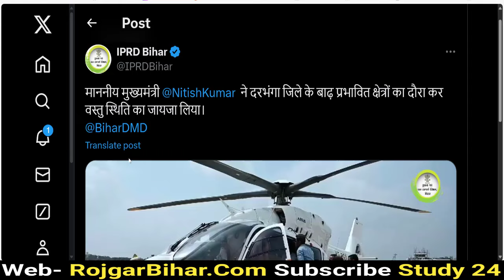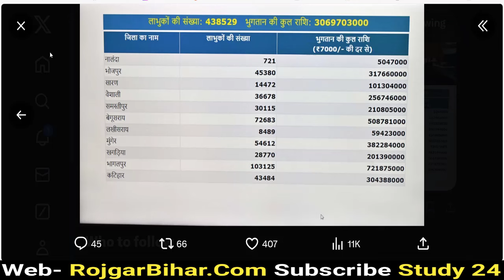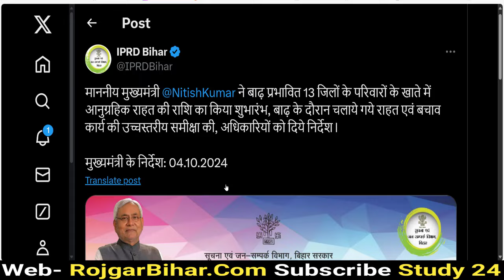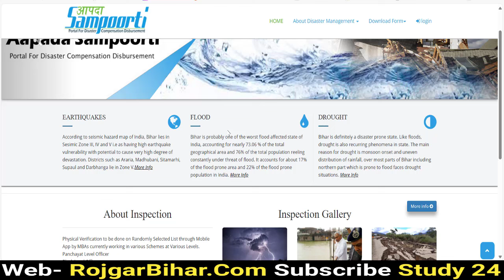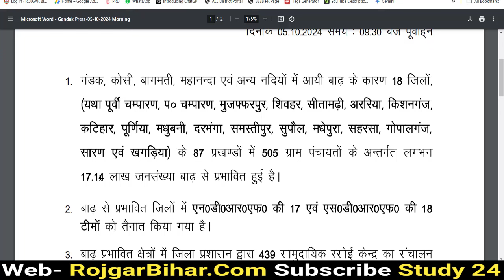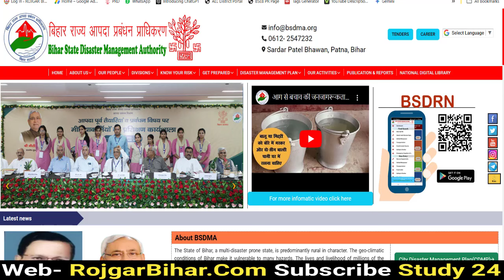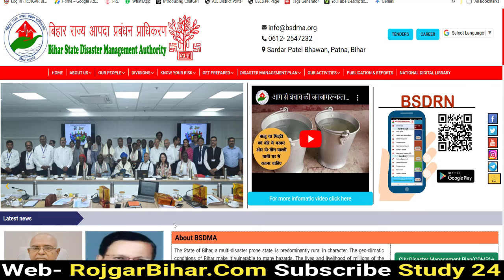बिहार बाढ़ राहत 7000 रूपये के लिए आवेदन कैसे करें | Bihar Barh Rahat Online Kaise Kare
Bihar BARH Rahat: 7000 Rupye Sahayata Kaise Milega?** 🌟

Kya aap bhi Bihar mein barh se peedit hain? Is video mein hum aapko bata rahe hain ki aap is muskil samay mein 7000 rupye ki sahayata kaise pa sakte hain! Janiye, **Aavedan kaise kare** aur **Online kaise kare** is mahatvapurn sahayata ke liye. Yeh video dhyan se dekhiye aur saare step-by-step tarikon ko follow karein. Is moka ka fayda uthaiye, aur jaaniye kaunse documents ki zarurat pad sakti hai.

इस वीडियो में हम बताएंगे कि बिहार में बाढ़ राहत के लिए 7000 रुपये की सहायता कैसे प्राप्त करें। क्या आपको जानना है कि "Aavedan kaise kare" या "Online kaise kare"? तो यह वीडियो आपके लिए बिल्कुल सही है! हम आपको कदम-दर-कदम प्रक्रिया, आवश्यक दस्तावेज और आवेदन करने की सही वेबसाइट के बारे में जानकारी देंगे।👍 जुड़ें हमारे साथ और जानें कि कैसे आप परेशानियों से बाहर निकल सकते हैं। ✅ इस महत्वपूर्ण जानकारी को अपने दोस्तों के साथ साझा करें और मदद करें।